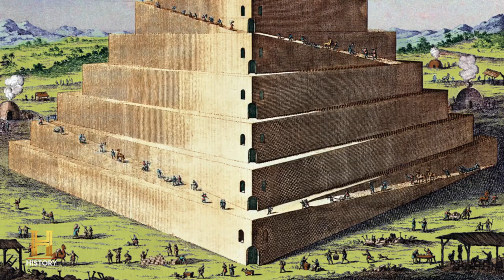Biblical Ruins of the Tower of Babel | The UnXplained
Experts analyze an ancient ruin that's strikingly similar to the Tower of Babel in this clip from Season 3, "Acts of God."